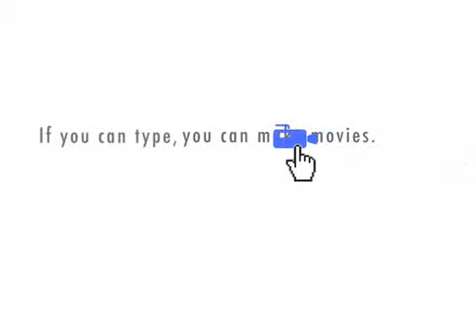Ben & Amy discuss Boats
Hey Boats What Boats Okay Boats